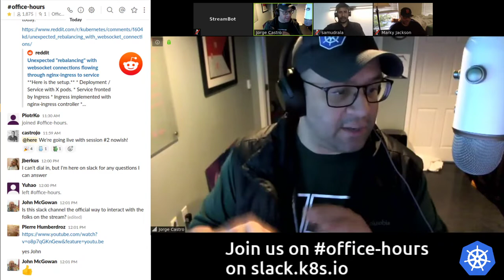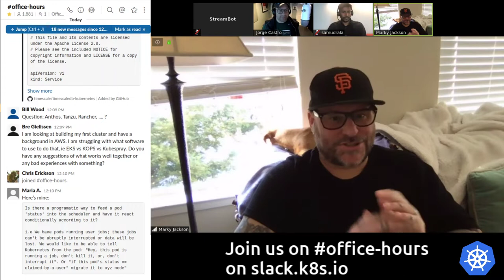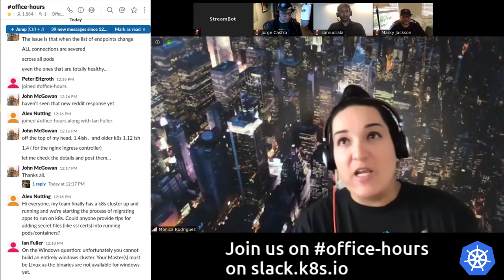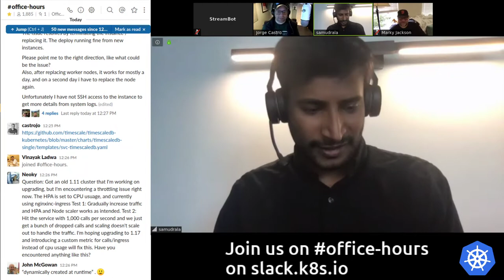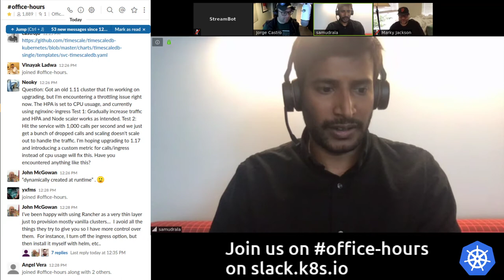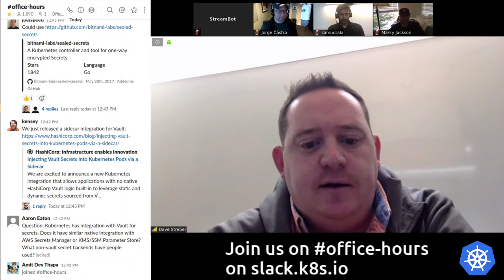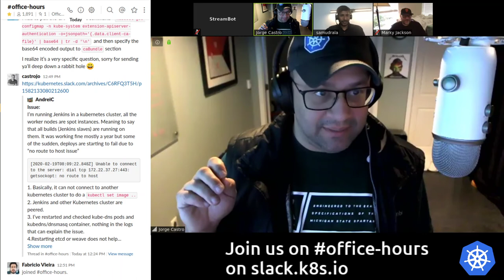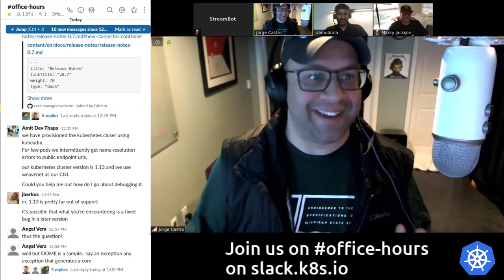Kubernetes Office Hours 20200119 (West Coast Edition)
Office Hours is a live stream where we answer live questions about Kubernetes from users on the YouTube channel. Office hours are a regularly scheduled meeting where people can bring topics to discuss with the greater community. They are great for answering questions, getting feedback on how you’re using Kubernetes, or to just passively learn by following along.